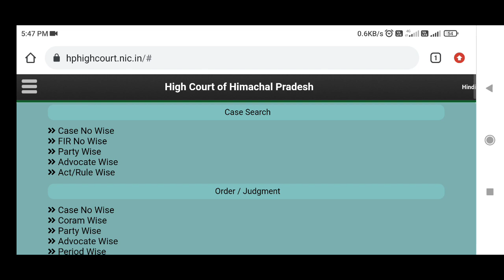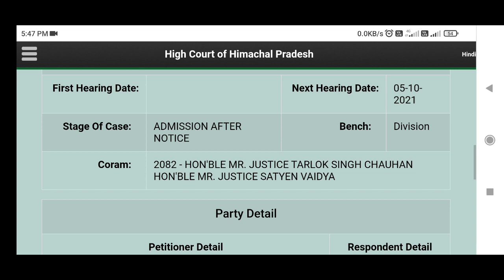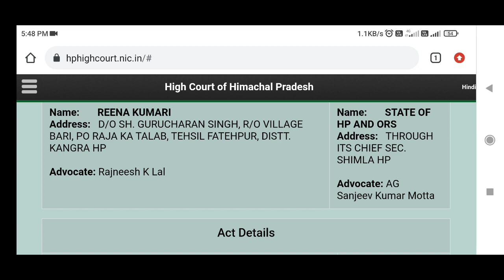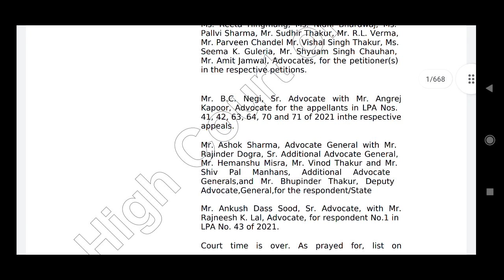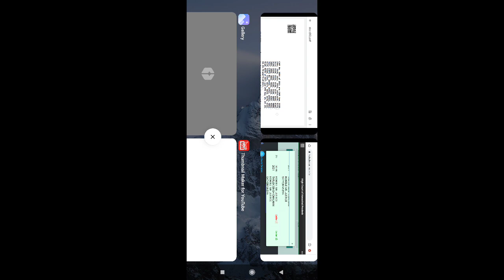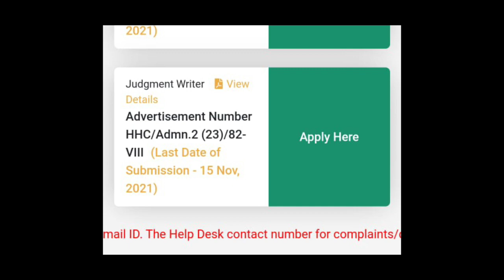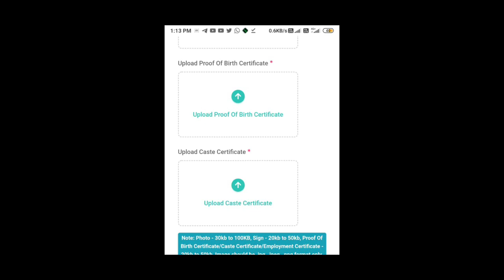Hpssc JOA IT 817 court case status आज 4 October को सुनवाई के दौरान High court में क्या हुआ ?